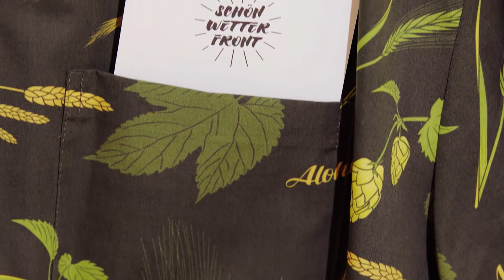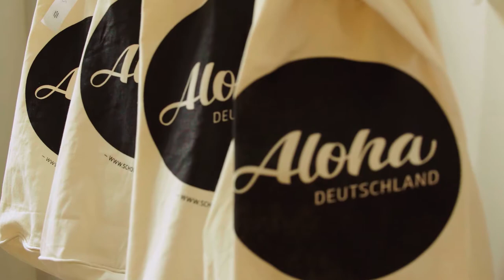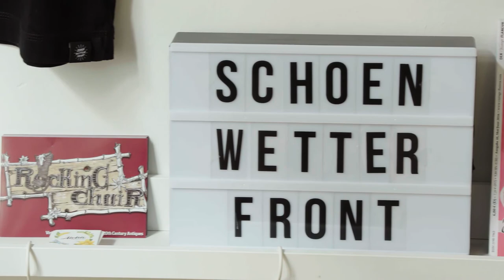HessenGoesGlobal Finalist 2018 - Schönwetterfront